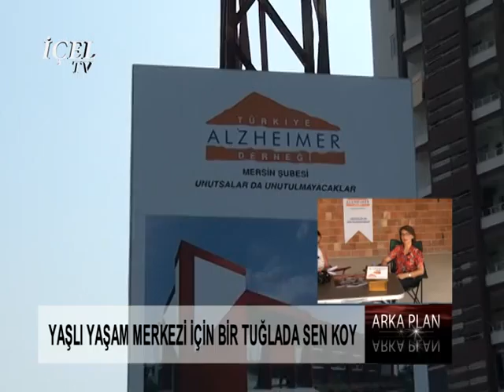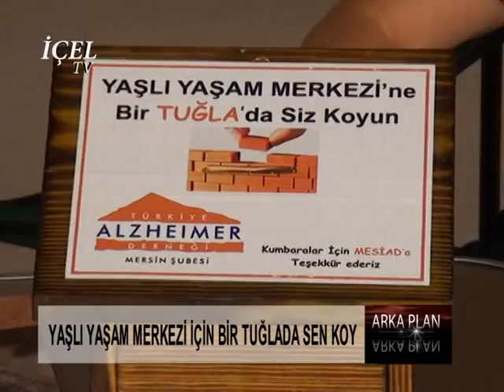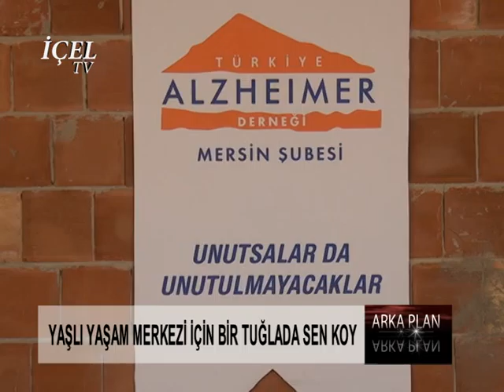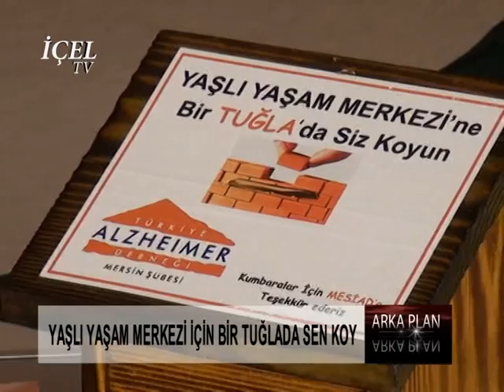ARKA PLAN 25.07.2014